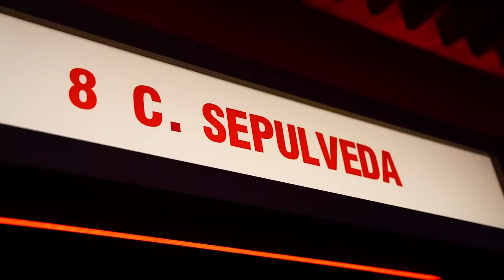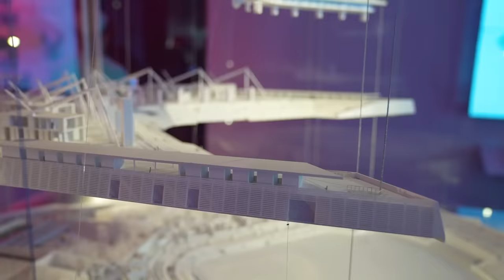ASÍ ENTRENAN LOS BEISBOLISTAS PROFESIONALES!